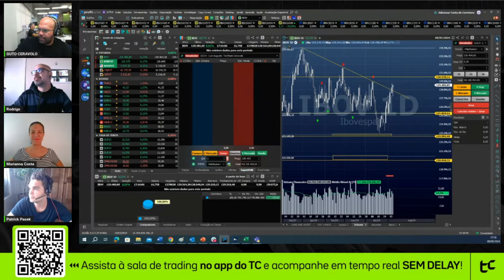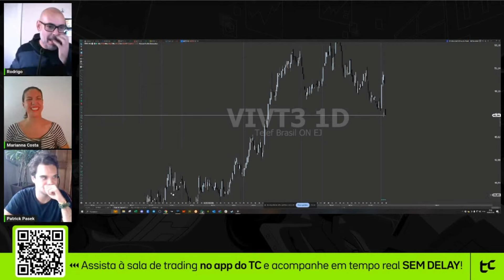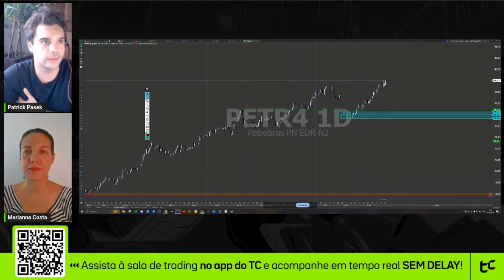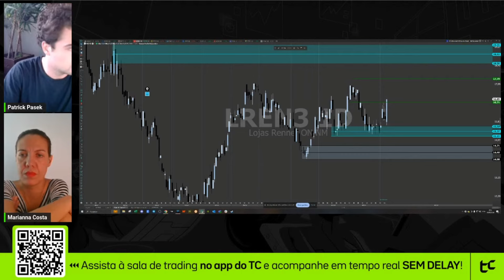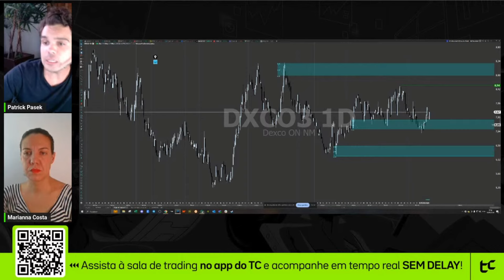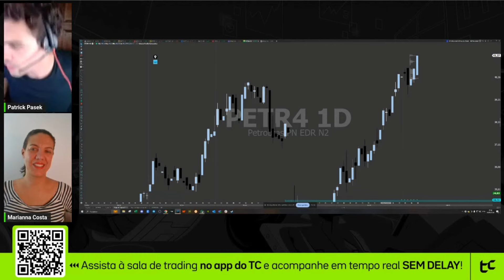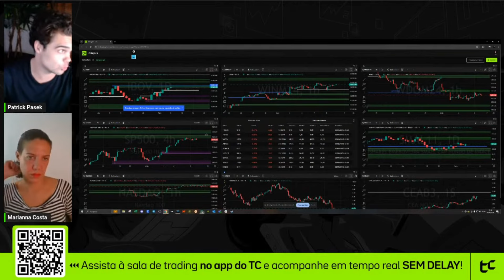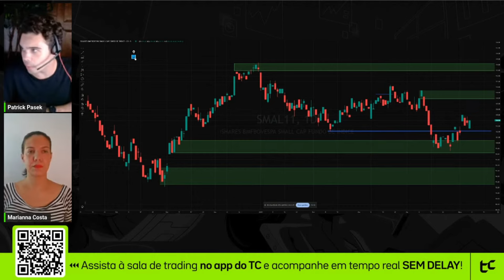Fechamento de Mercado Patrick Pasek: Ibovespa, Dólar, Ações, Petr4, Vale3 - 08.05.24